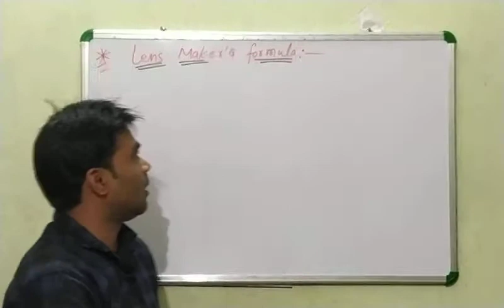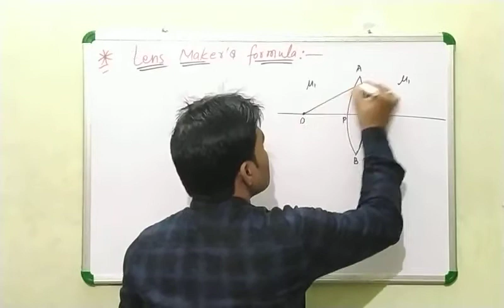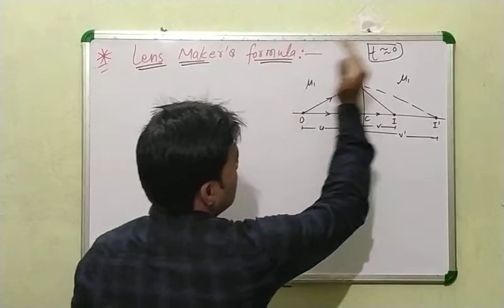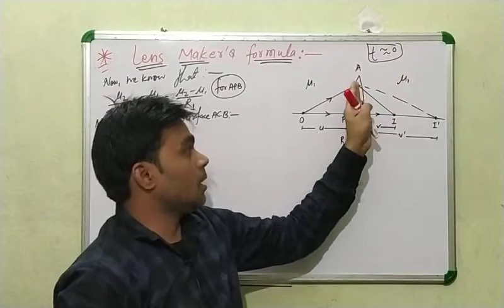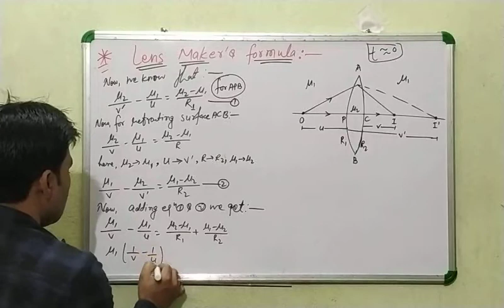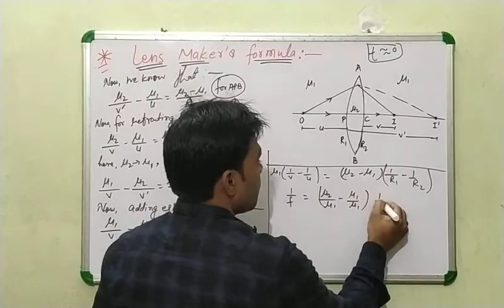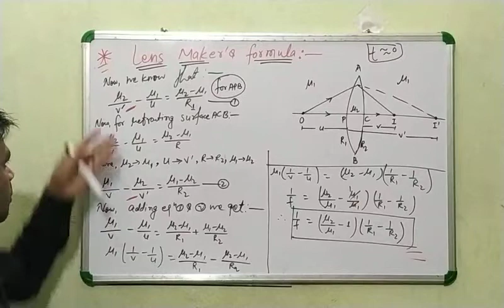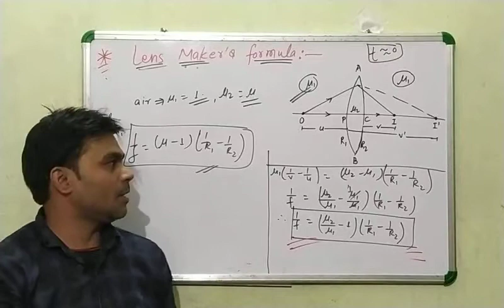Lens maker's formula